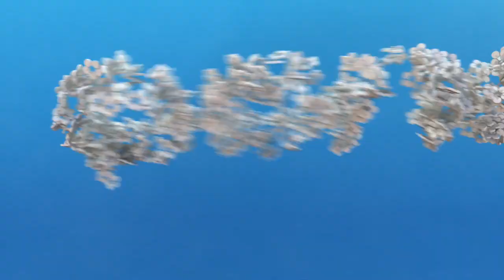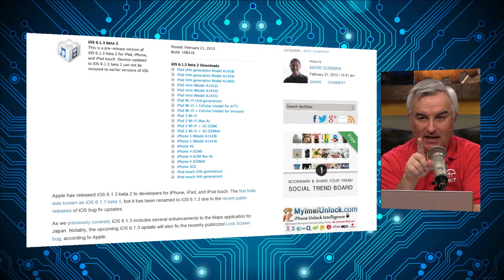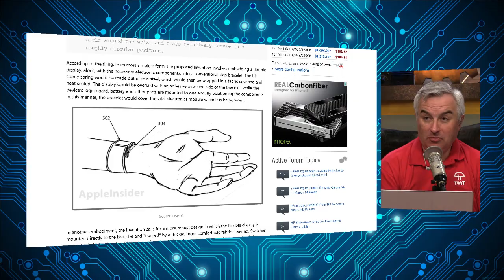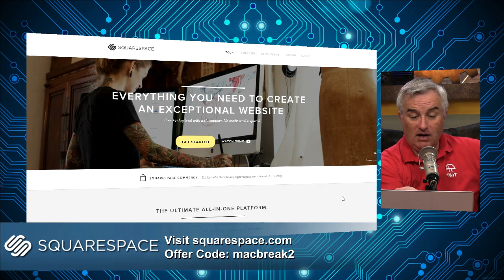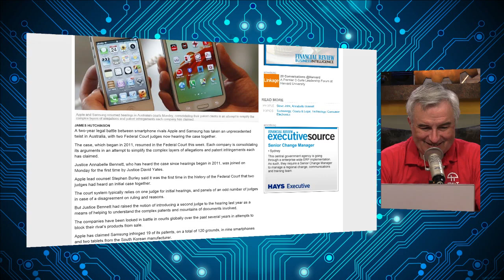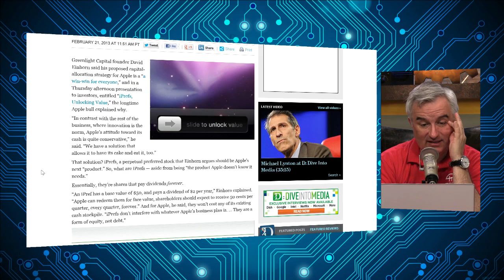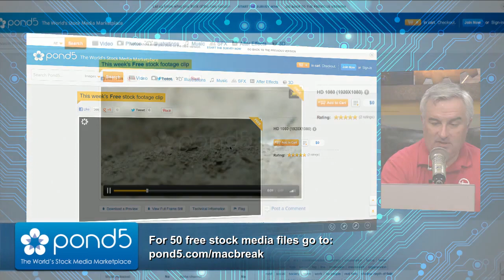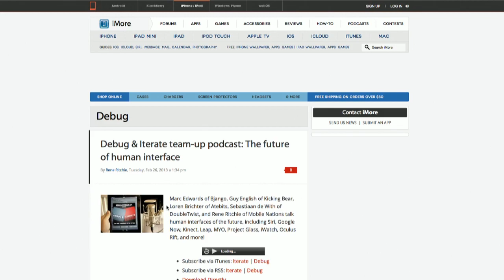MacBreak Weekly 339: Big Finger Friendly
The latest Mac rumors, why you shouldn't buy the new MacBook Pro, the big stock holder meeting coming up, and more.